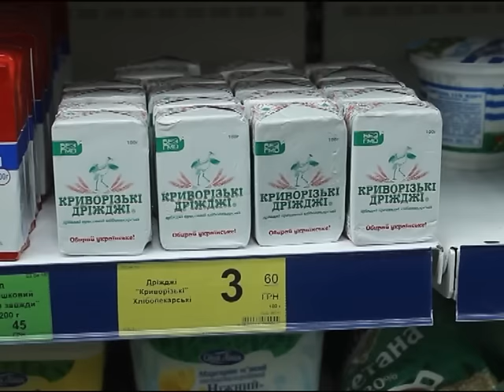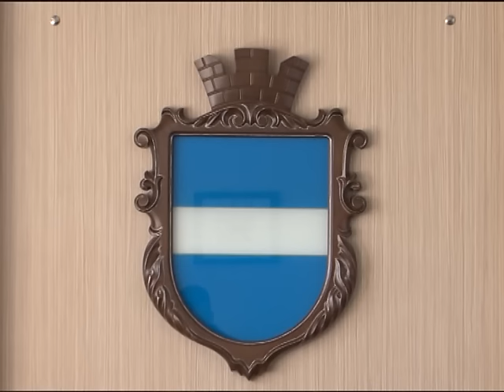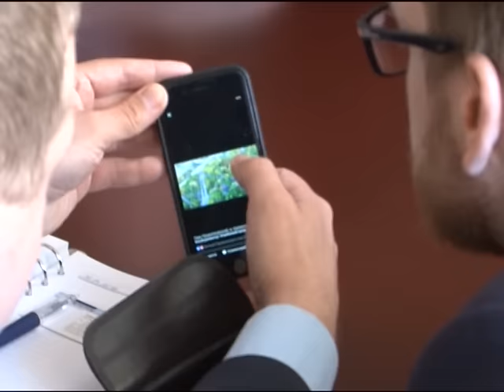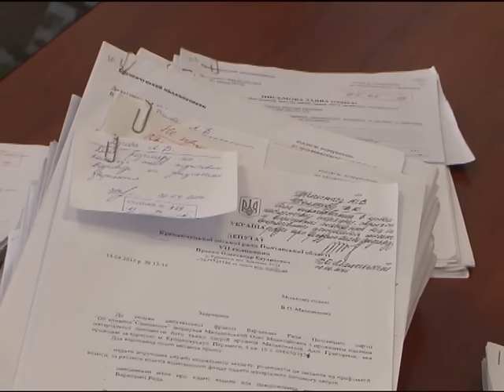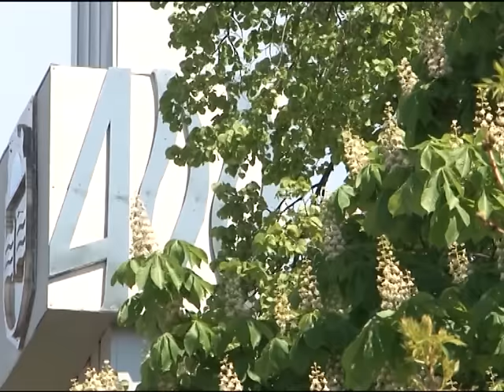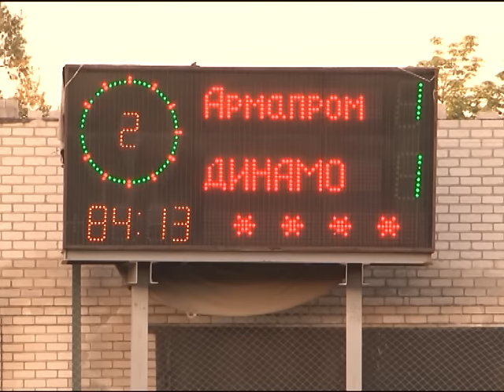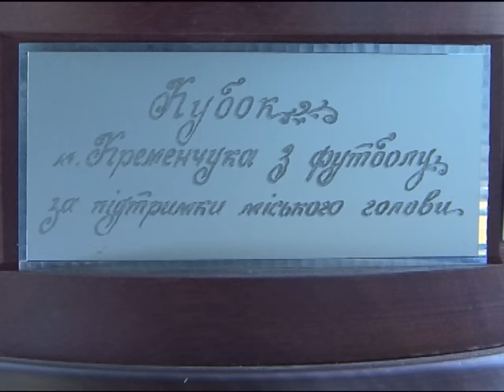Кременчуцькі новини від 29.04.2016 року